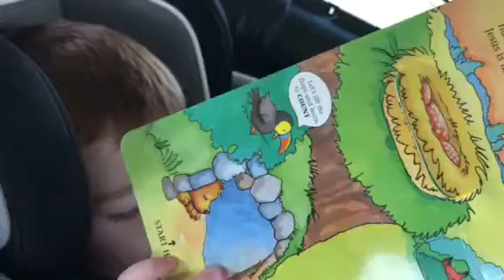Reading new book in the car